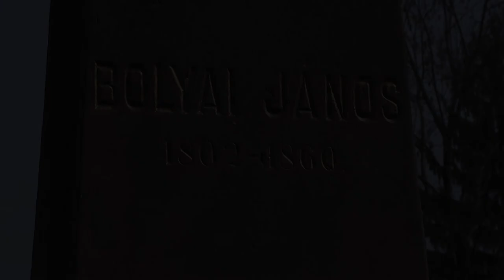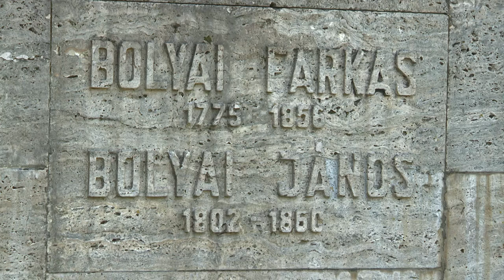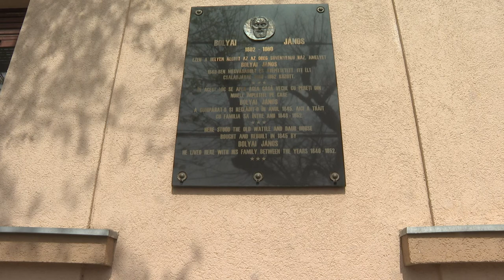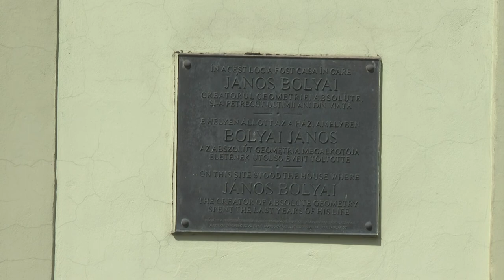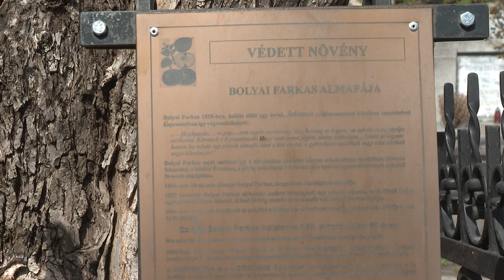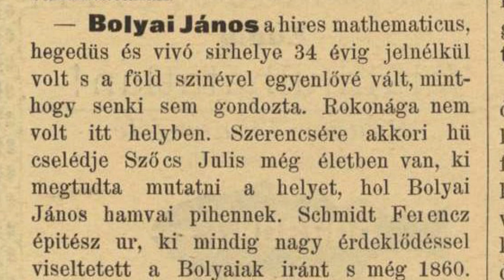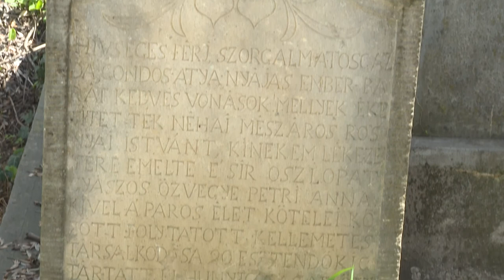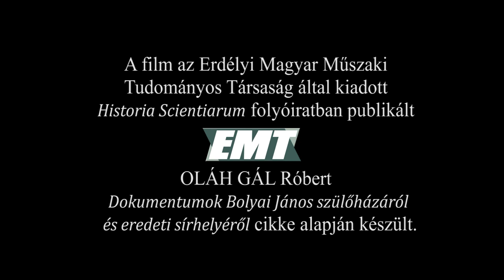Bolyai János utolsó évei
A videóból megismerhetjük a magyar matematika legkiemelkedőbb képviselőjét, aki 1860. január 27-én magára hagyottan hunyt el. Jó ideig még sírjának helyét sem ismerték, csak 1894-ben került síremlék az elhagyatott sírra. A kisfilmből megtudhatjuk, hogy hol található Bolyai János sírhelye, mikor került egymás mellé apa és fiú, és hogyan őrizzük emlékét a marosvásárhelyi református temetőben.

A film az Erdélyi Magyar Műszaki Tudományos Társaság (EMT) által kiadott Historia Scientiarum folyóiratban publikált Oláh-Gál Róbert: Dokumentumok Bolyai János szülőházáról cikke alapján készült.